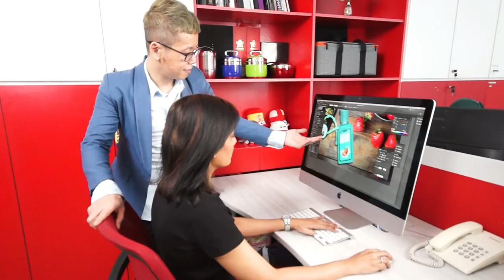MH GLOBAL SDN BHD HQ CORPORATE VIDEO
MH Global Apparels & Premium Gifts Specialist
MH Global's headquarters is located in the premier heart of Kuala Lumpur, on Jalan Bangsar. MH Global Sdn. Bhd. was established in 2005 and formed to create its mark in the premium gifts and the apparel industry. It has grown into a market leader and sought-after among clients in the corporate world and government agencies.
MH Global manufactures and specializes in providing a wide range of products ie., corporate premium gifts, premium promotional products, corporate gifting, merchandise, and apparel. We are professionals, experts, highly skilled, and capable of designing and manufacturing customize merchandise and apparel.